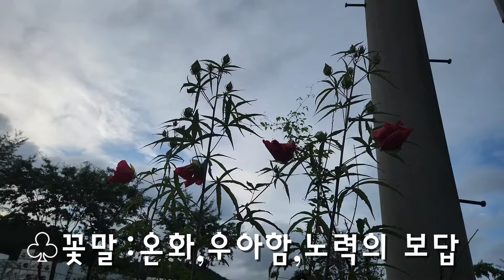근사한 분위기